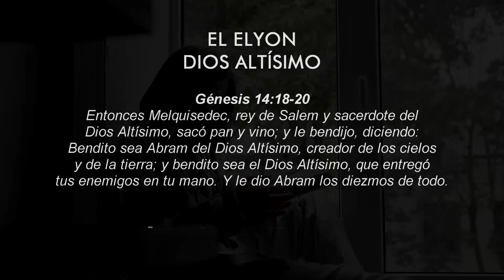Devocional de hoy #154 | Los nombres de Dios: El Elyon | Leamos la Biblia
Génesis 14:18-20 nos dice:
Entonces Melquisedec, rey de Salem y sacerdote del Dios Altísimo, sacó pan y vino; y le bendijo, diciendo: Bendito sea Abram del Dios Altísimo, creador de los cielos y de la tierra; y bendito sea el Dios Altísimo, que entregó tus enemigos en tu mano. Y le dio Abram los diezmos de todo.
"El Elyon", traducido como "El Altísimo" o "El Supremo", es un nombre que destaca la supremacía de Dios sobre toda la creación. Esta designación enfatiza Su posición como el Ser Supremo, por encima de todo y de todos.
En la cultura antigua, cuando se usaba el término "altísimo" para referirse a Dios, se hacía énfasis en Su exaltación, poder y soberanía absoluta sobre el universo. Esto implica que Dios no está sujeto a las limitaciones del tiempo, espacio o cualquier otro poder terrenal. Él es superior a todo, y Su autoridad no tiene rival ni límite.